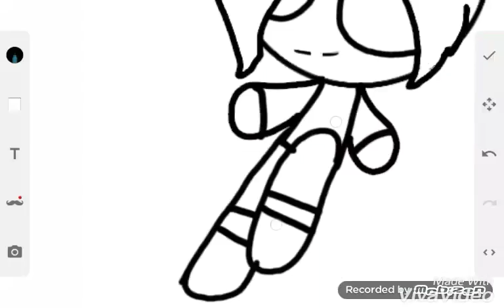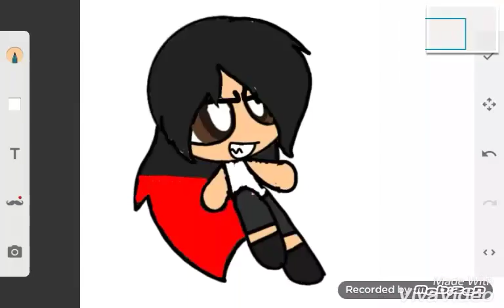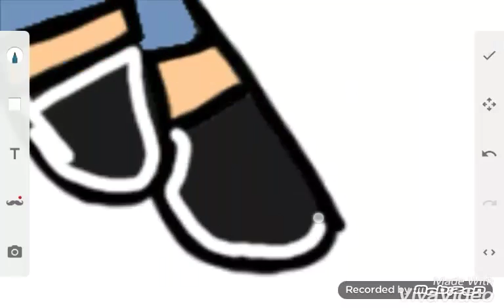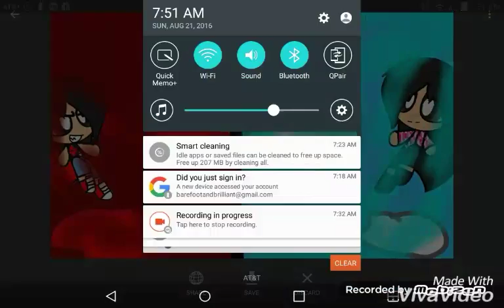Kawwaii bunny and evil bunny Speedpaint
It is a request
Got any rq's for me X3